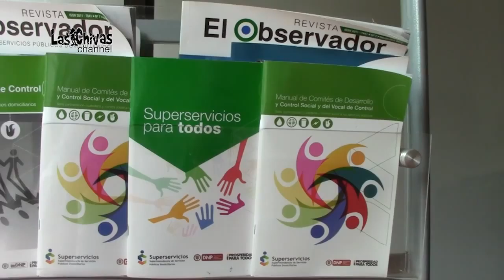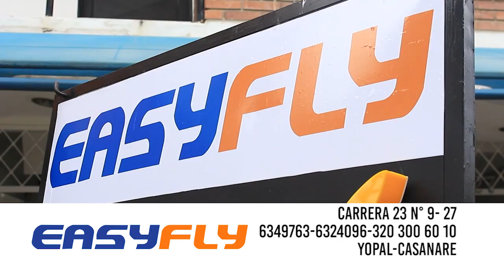Superservicios esta disposición de los casanareños